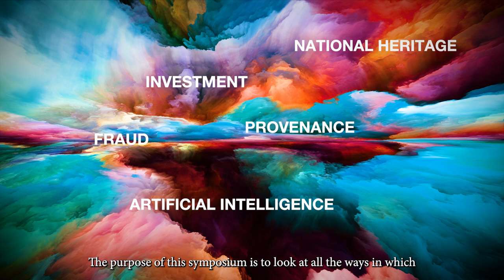2024 trailer v 3 Original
2024 Art, Finance, and Law Symposium - Promo Trailer